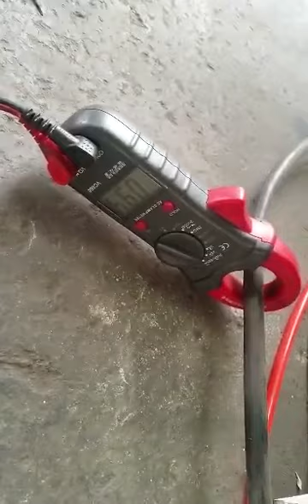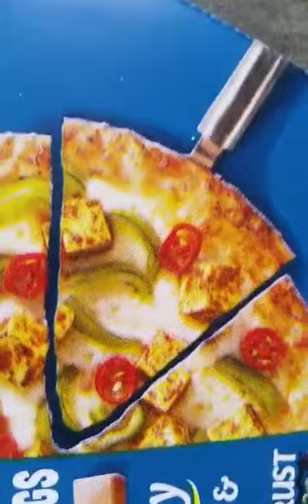Pizza box printing die cutting machine / carton box flexo printing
Pizza box flexo printing rotary die cutting machine

More informations please connect :

Top Manager: Mr.Jack Yan

Cangzhou Quanheng Machinery.